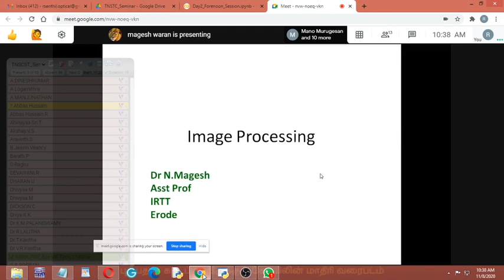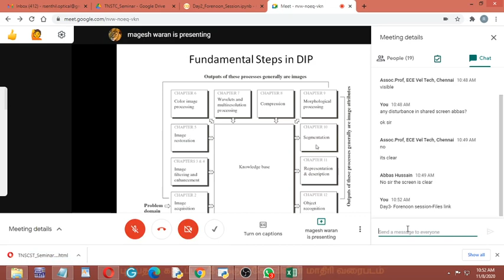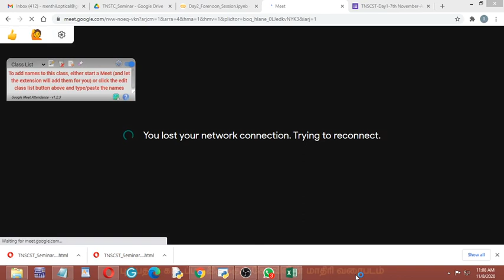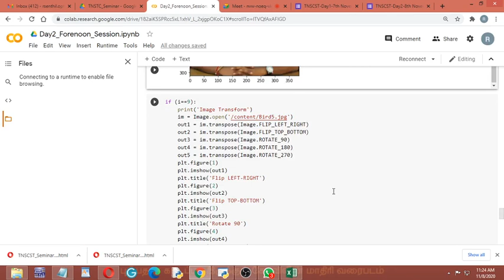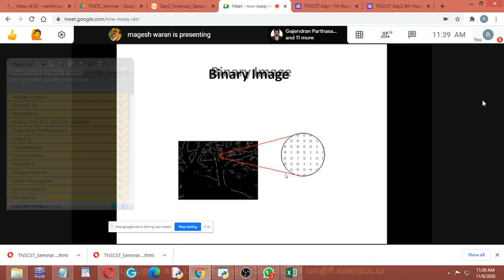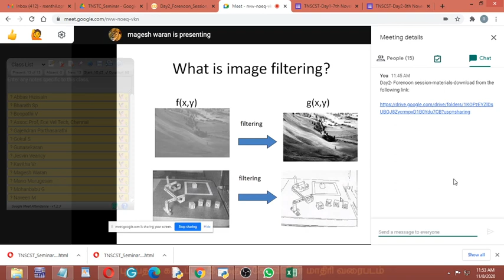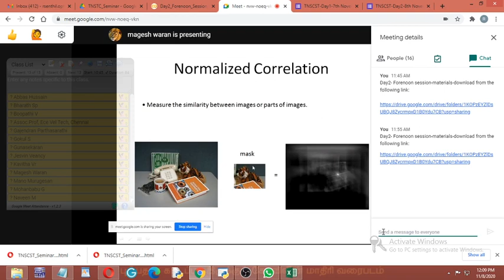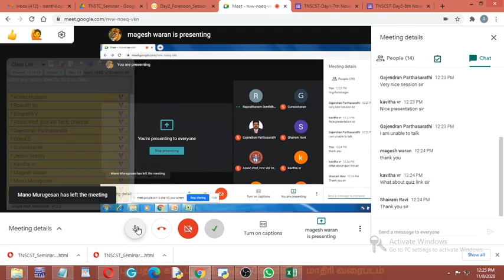Day2 Forenoon Session -TNSCST sponsored Seminar